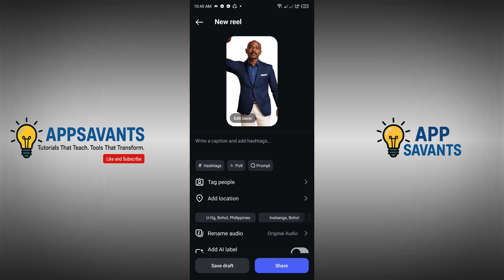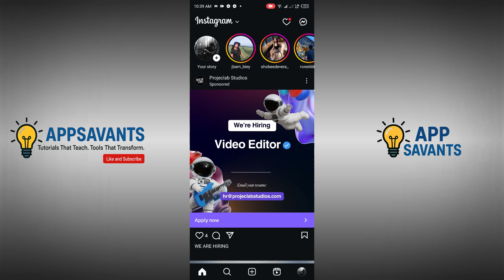Fix Instagram Reels Trial Option Missing | 2025 Quick Solution!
📱 Fix Instagram Reels Trial Option Missing (2025) 🔧
Is the "Reels Trial" option missing on your Instagram app? You're not alone! In this video, I’ll show you a quick and easy fix to get the feature back in 2025—step-by-step.

✅ What’s Covered:

Why the Reels Trial option disappears
How to enable it again
Settings to check on your device
Update & cache clearing tips
Bonus tricks if nothing works!

🚀 Whether you’re a creator or just exploring new features, this fix works on both Android and iOS.

🔍 Search terms included:
Fix Instagram Reels trial option missing 2025, Reels trial feature not showing, Instagram Reels update 2025, how to get Reels trial back, Reels trial not available

📩 For questions, drop them below — I respond fast!